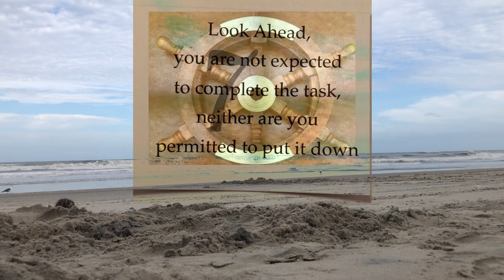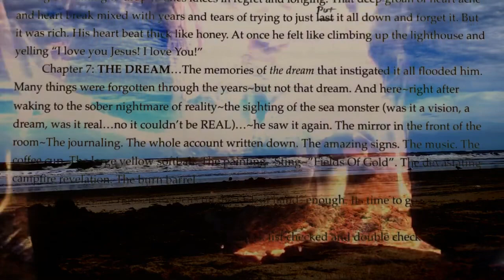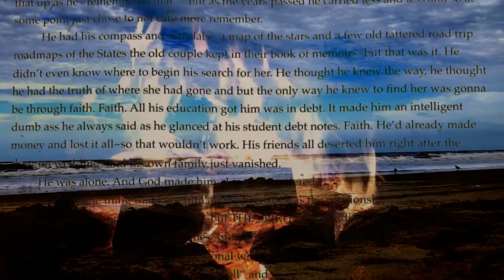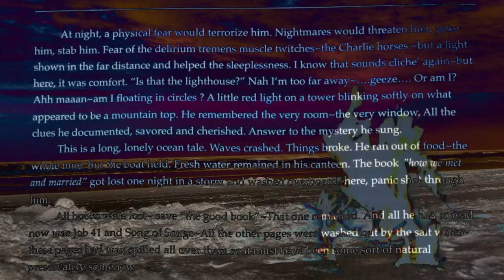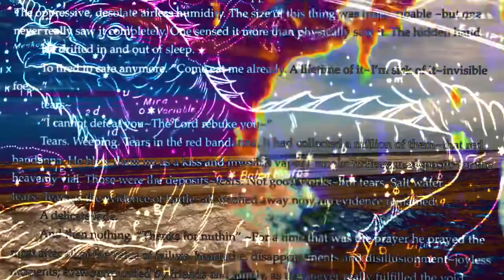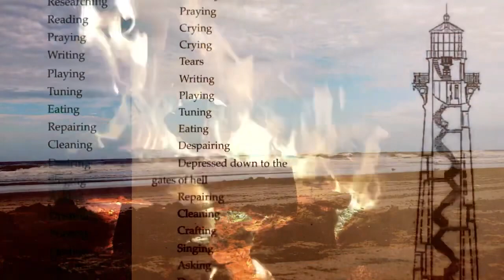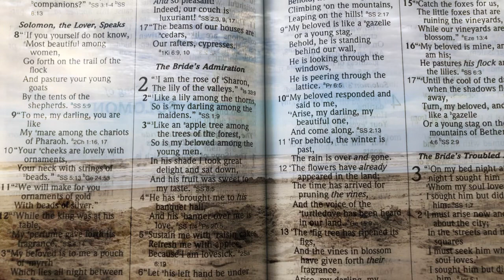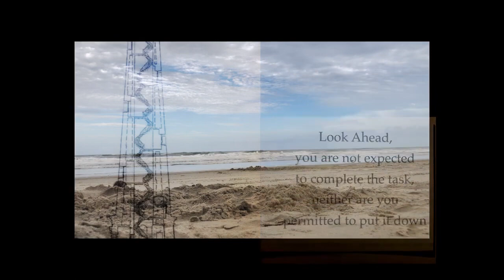Pt. 7 Seamonster